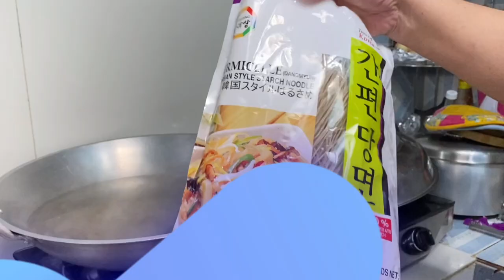HOW TO COOK JAPCHAE / COOKING TIPS # 8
Its my OWN decision to VLOG.